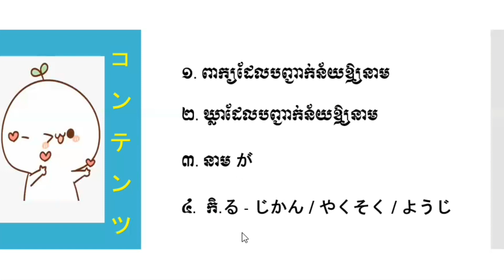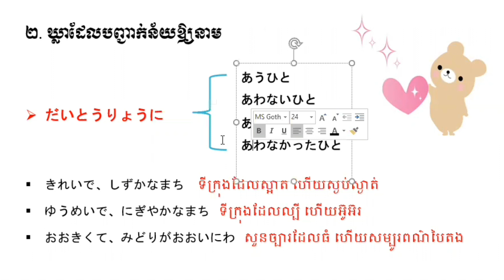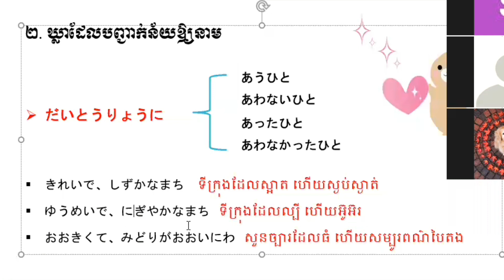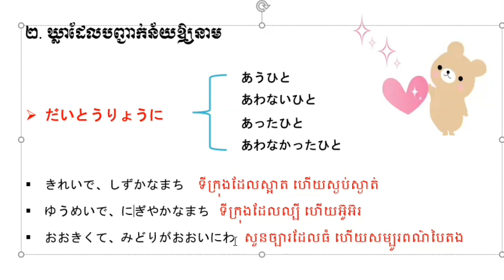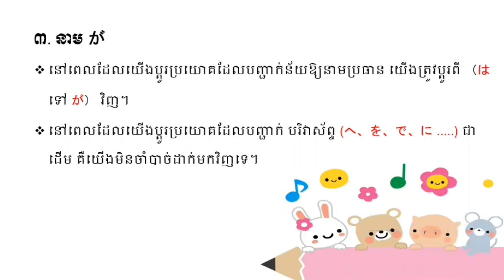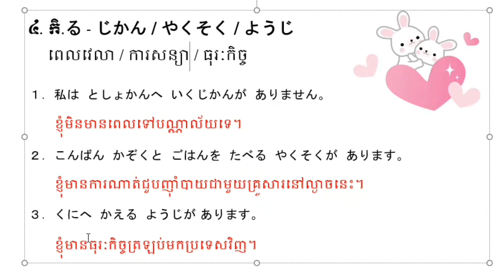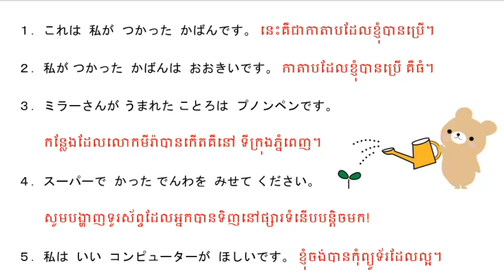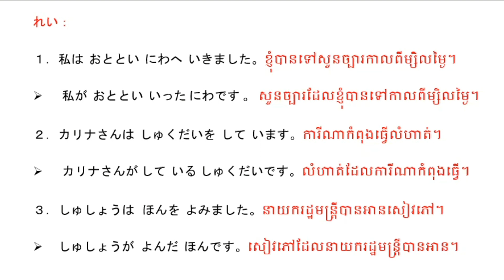ការពន្យល់វេយ្យាករណ៍សៀវភៅ Minaninihonggo (មេរៀនទី២២)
ការពន្យល់ ぶんぽう、ちょうかい、どっかい